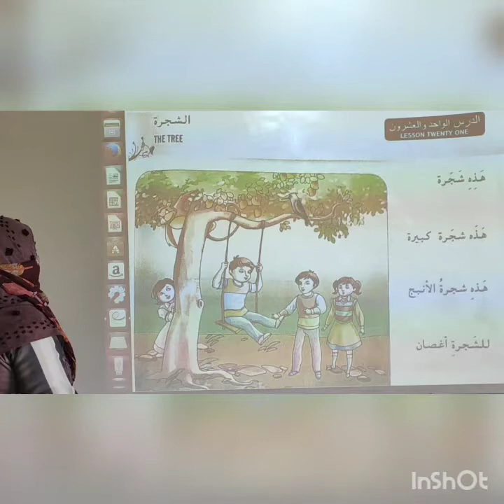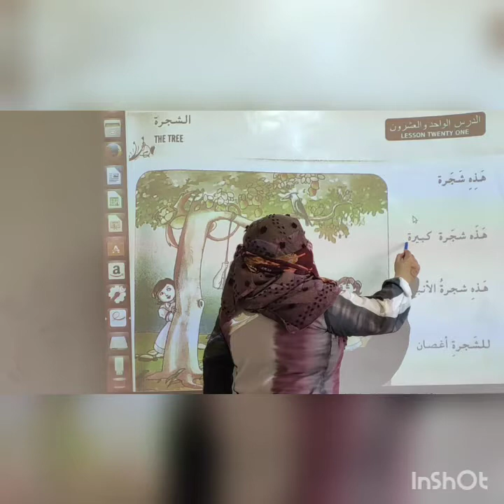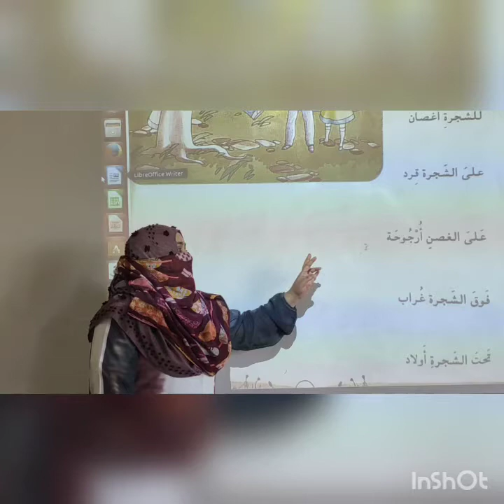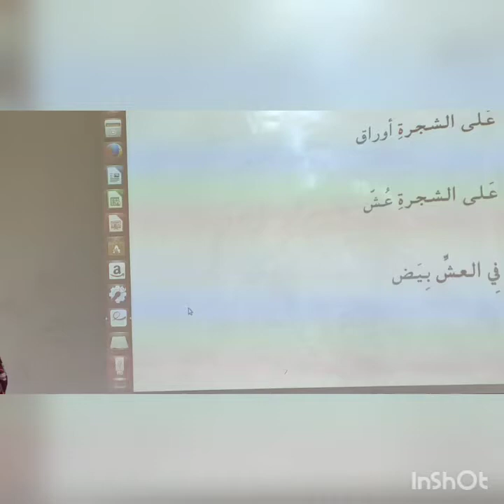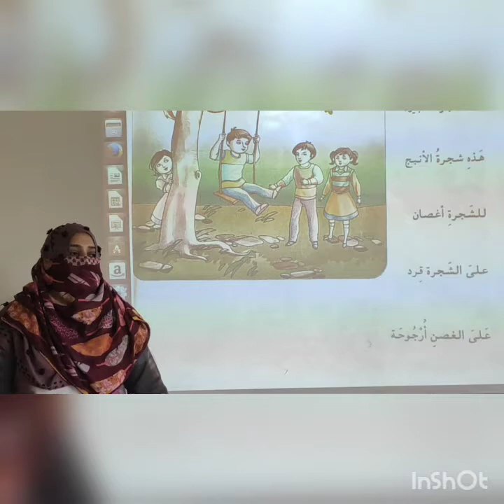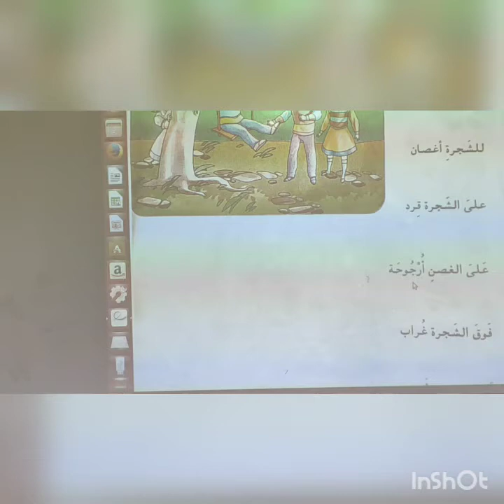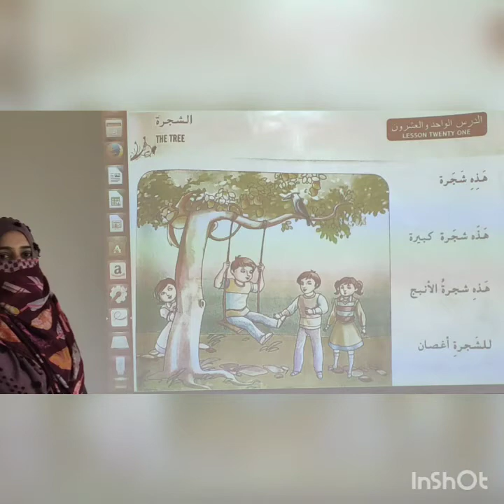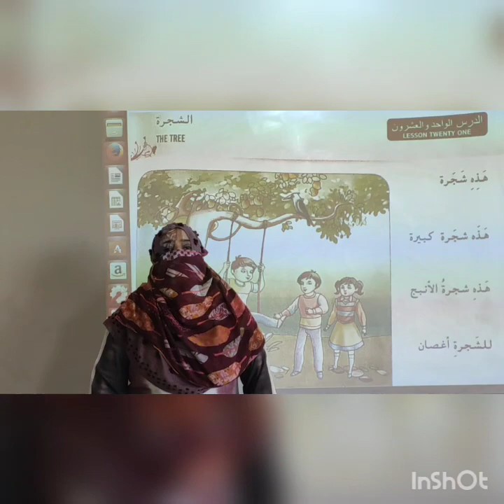Class 5/Arabic/Ch 21 The tree